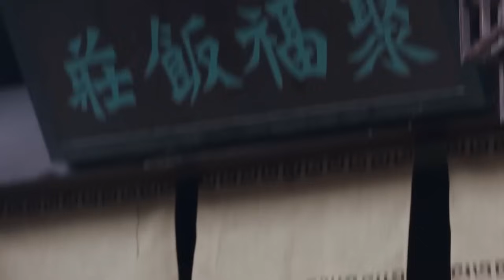【Full Movie】心愛嬌妻被謀害失蹤，大俠得知后崩潰了 💗 Chinese Television Dramas